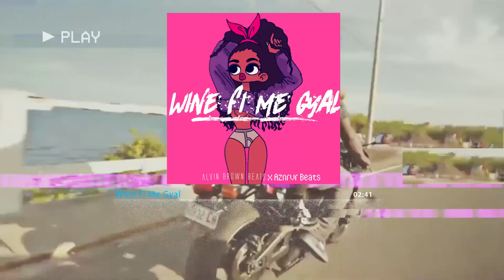🌶️ Moombahton Instrumental 2o21 "Wine Fi Mi Gyal" (Prod. By Aznvr Beats ✘ Alvin Brown Beats)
🌶️ Moombahton Instrumental 2o17 "Wine Fi Mi Gyal" (Prod. By Aznvr Beats ✘ Alvin Brown Beats)

dancehall instrumental
Riddim instrumental
dancehall riddim
instru dancehall
Dancehall beat
Instru riddim
dancehall beat 2016
dancehall beat 2017
january 2017 riddim
dancehall beats january 2017
dancehall beat february 2017
dancehall beats march 2017
dancehall beats april 2017
dancehall beats may 2017
dancehall beats june 2017
dancehall beats july 2017
dancehall beats august 2017
afrobeat instrumental
afropop instrumental
afro trap type beat
afro trap type beat 2017